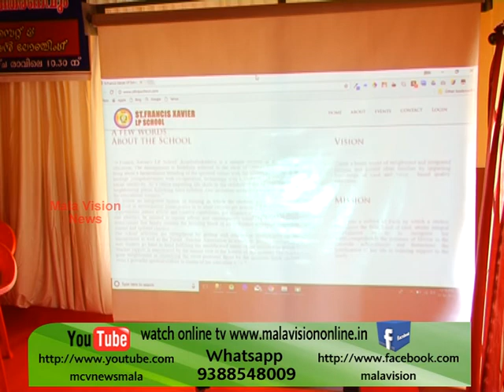MCV NEWS MALA 22 02 2018